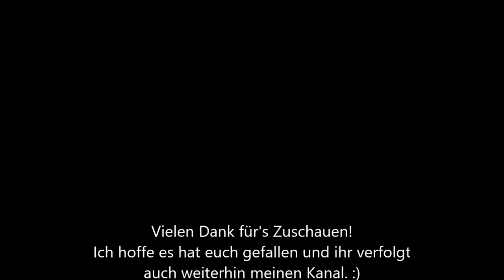Minecraft Hive Survival Games - Kills des Tages (30.04.2020) mit Stimme | deutsch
Schön dass ihr auf dieses Video gestoßen seid :)
Ich wünsche euch viel Spaß beim Ansehen und hoffe es gefällt euch!

~ My day on Hive ~

In-Game Name: SilbernesGold
Mein Hive-Account zum Aufnehmen: xIWeltzeituhr98

Songs: bei Interesse einfach nachfragen :)